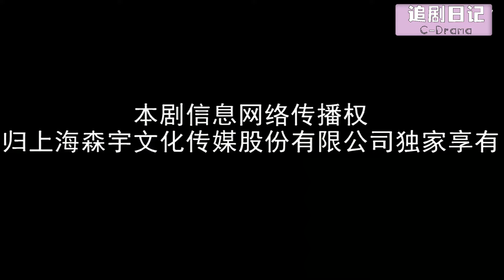【Full Movie】出軌丈夫抱著小三的女兒出去玩，哪料被親生兒子看到，直接和他斷絕關係！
【劇名】BLFQ